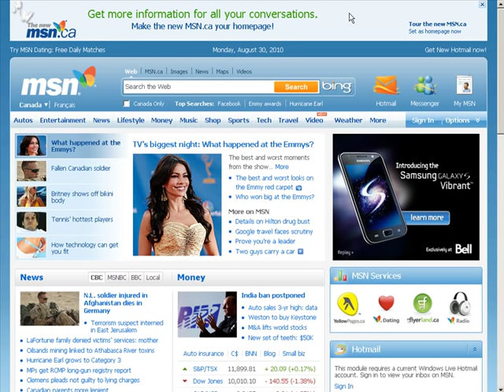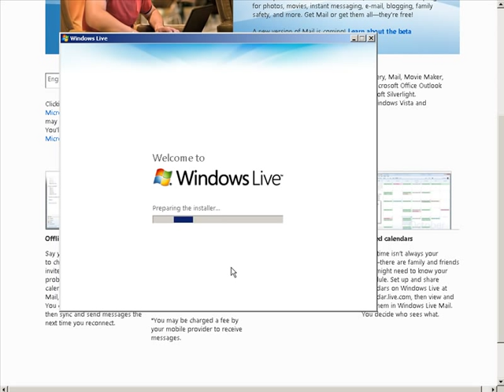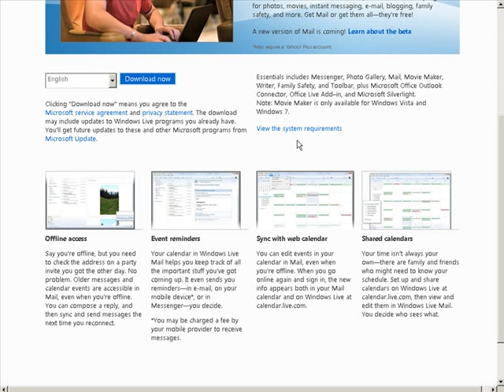Windows 7 Email Client - How to Setup an Email Client for Windows 7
One big complaint with Windows 7 is it doesn't have an email client like Outlook as in previous versions. But actually it does. You just need to know where to look...